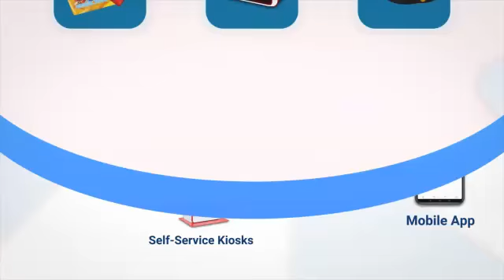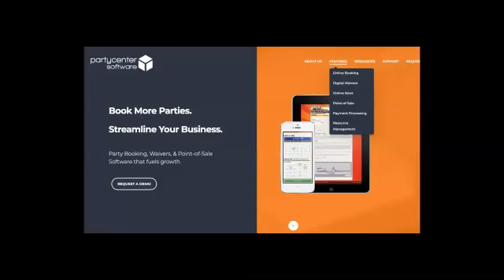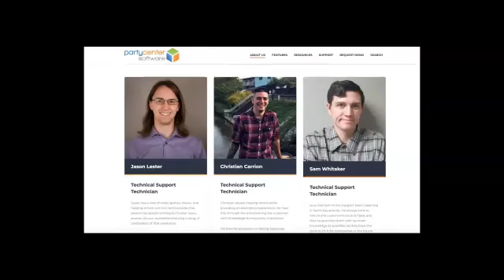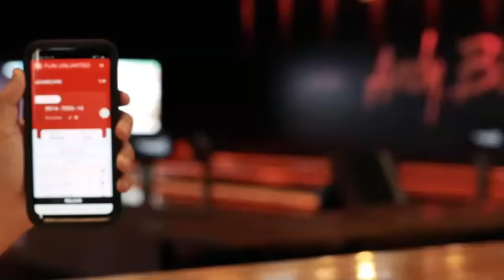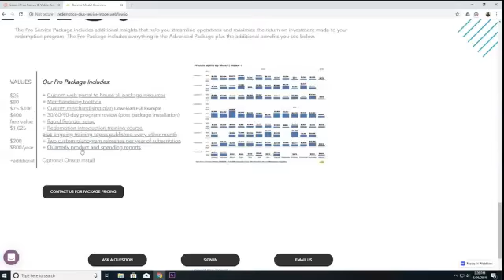Live from the Sales and Business Conference - Part 2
Are you disappointed that you were unable to attend TrainerTainment's Sales and Business Pro Conference? We are, too, which is why, on this special episode of ThinkTank Thursday, we have decided to share the knowledge of our wonderful sponsors with you. Join us for our second-ever live Q&A with the Experts, which was recorded in front of a live conference audience.